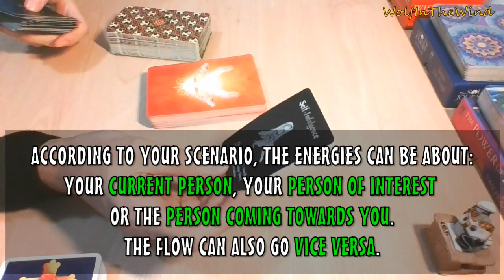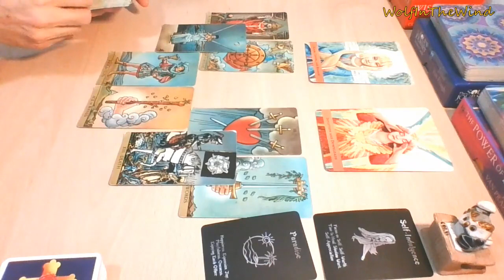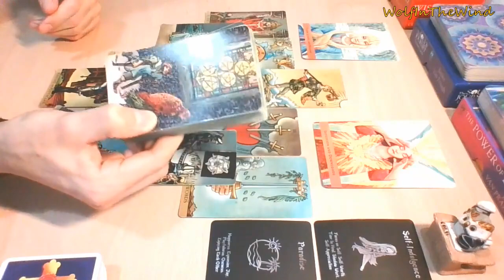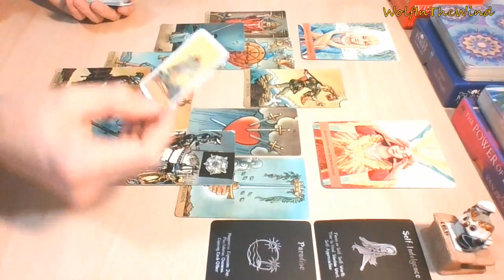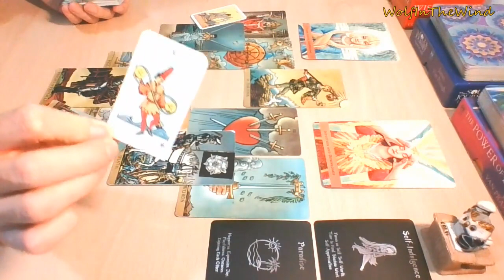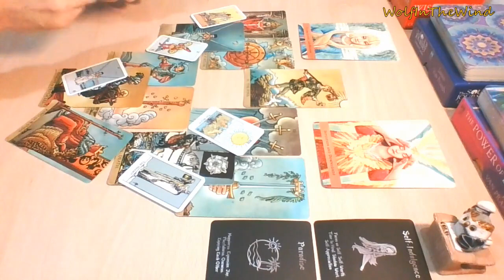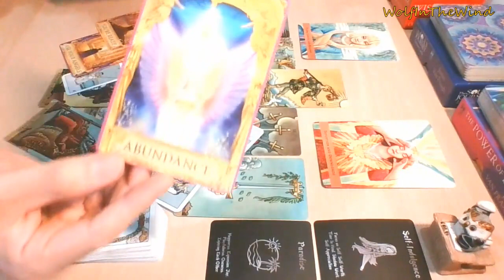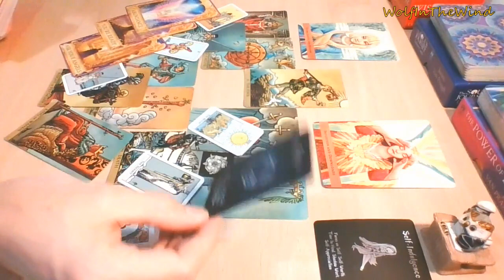SCORPIO September 2021 | Turning point: thinking deeply about this 'new' leap of faith | Love Tarot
This is a quick General Love Tarot Reading for Scorpio Sun, Moon, Rising & Venus. Whenever you watch this take what resonates, leave what doesn't.

- WITW